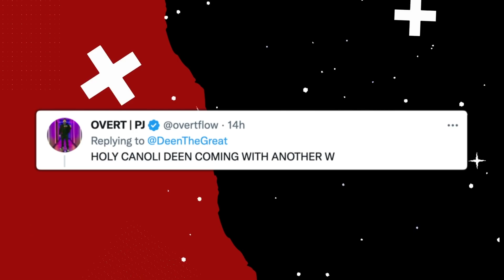Deen The Great ANNOUNCES Adam Saleh Fight!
Social Punch - Daily Dose of Youtube Boxing News!

Background Music
Flow Punisher by Darkside